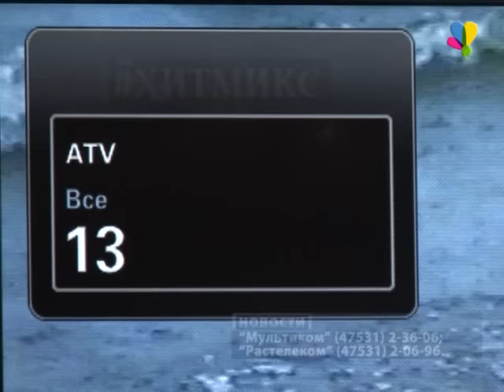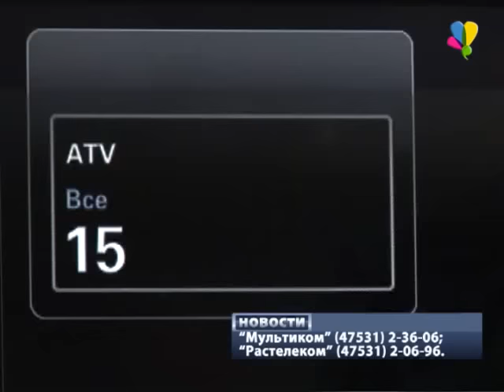«ТВ-Рассказово нужно настроить»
24 июля 2015 года Федеральный закон «О связи» претерпел некоторые изменения, в том числе, и в части трансляции телеканалов. Закон устанавливает обязательную последовательность вещания общедоступных каналов. В нашем городе две организации занимаются кабельным вещанием — ООО «Мультиком» и ООО «Растелеком» ТВ.
Ирина Птуха